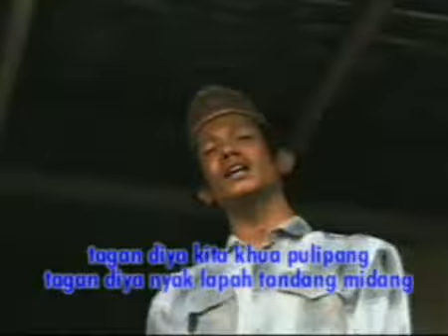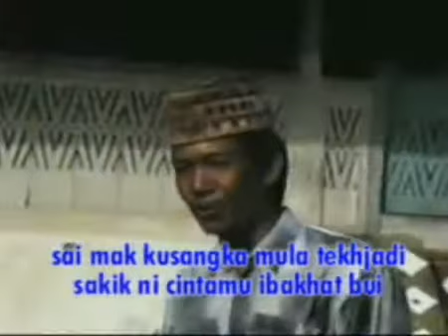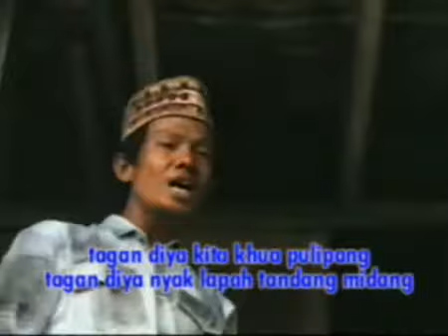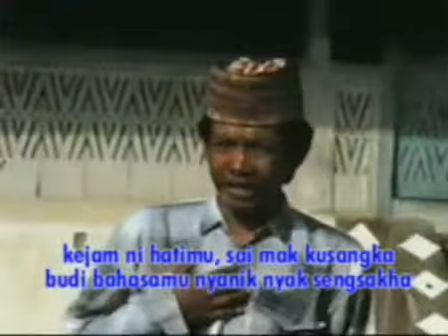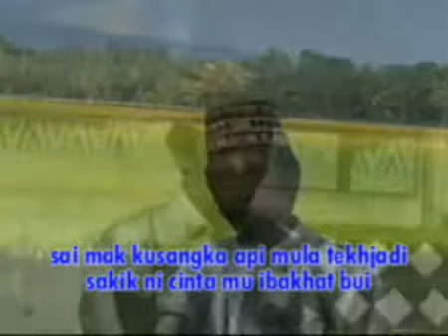PANGGUNG CINTA - AL MUZANI - DANGDUT LAMPUNG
VOKAL: AL MUZANI
DANGDUT LAMPUNG